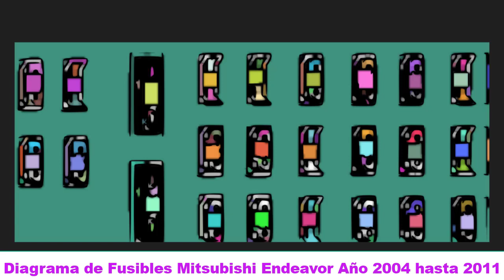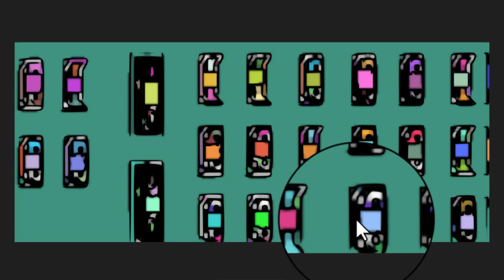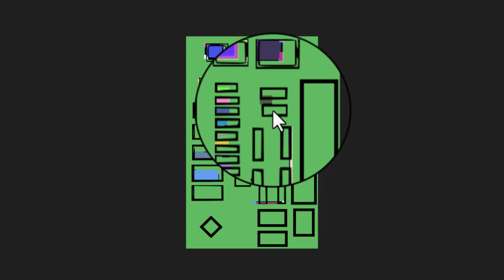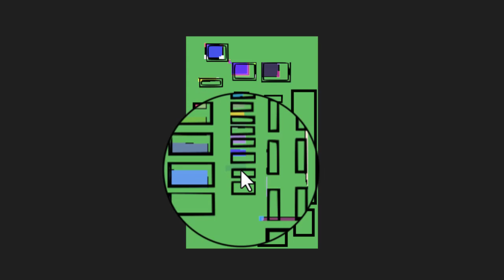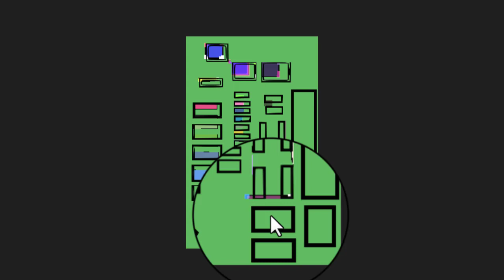DIAGRAMA de FUSIBLES Mitsubishi Endeavor 2004 - 2011 [ En Español ]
Para aquellas personas que desean ver el Diagrama de Fusibles del Mitsubishi Endeavor Año 2004 hasta 2011, estas en el lugar indicado y vas a ver la función de cada fusible en este automóvil.

Videos Recomendados